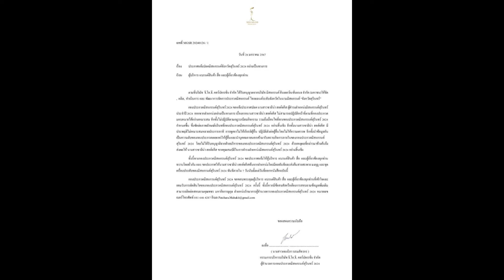สั่งปลด ซาลิน่า ฮอด์จคีส มิสแกรนด์สุรินทร์ 2024 ออกจากตำแหน่ง มีผลทันที